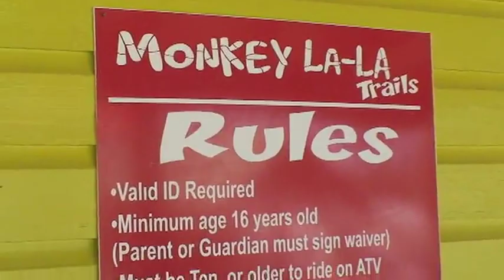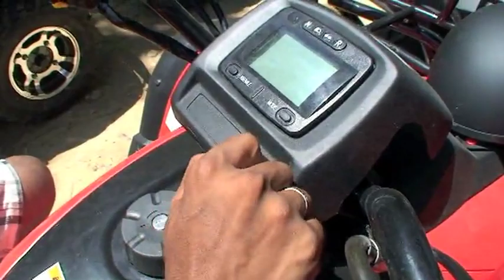MonkeyLaLa Trails - ATV Safety Tips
Ride safe, ride smart... and enjoy the MonkeyLala Trails ATV Adventure Tour!